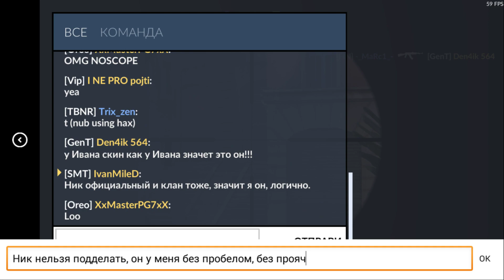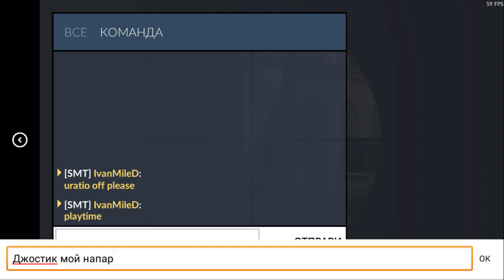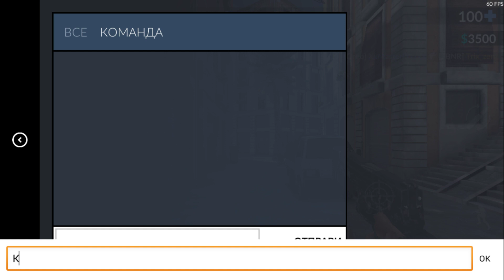АПНУЛ ПЛАТИНУ С ДЖОСТИКОМ! НОВОЕ ЛОББИ! - CRITICAL OPS НОВОЕ ОБНОВЛЕНИЕ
СКАЧАТЬ НОВУЮ ВЕРСИЮ С КАРТОЙ И КЕЙСОМ!